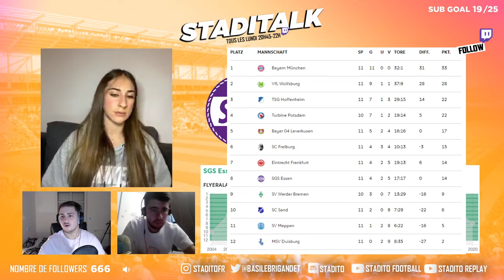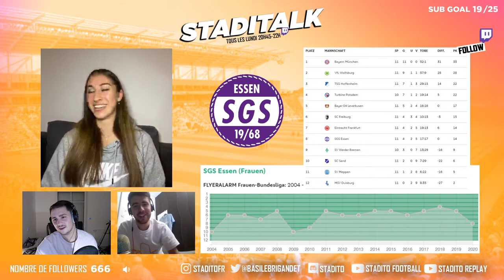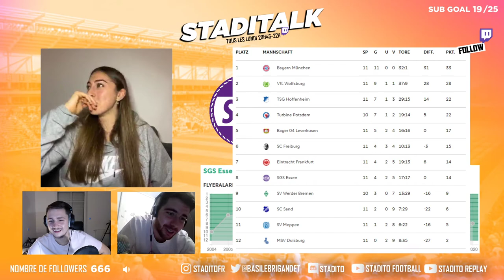Formation Lyonnaise, rêve Américain et découverte de la Bundesliga | ESTELLE LAURIER - STADITALK #5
Née dans la région Rhône-Alpes, Estelle a très jeune désiré jouer au football. De son village où elle a commencé avec les garçons au plus grand club de football féminin du monde, j'ai nommé l'Olympique Lyonnais il n'y a eu qu'un an. Après dix années à se former chez les Gones jusqu'à s'entraîner avec les professionnelles, Estelle prend son envol et décide de poursuivre l'aventure aux Etats-Unis. 4 années riches en aventures, émotions et football qu'elle nous raconte dans cette émission, elle qui, joue aujourd'hui en Bundesliga : à Essen. Découverte.

Emission enregistrée le 14/12/20 et diffusée en direct sur la chaîne Twitch

Emission présentée par Basile BRIGANDET et co-animé avec Dylan LE MÉE.